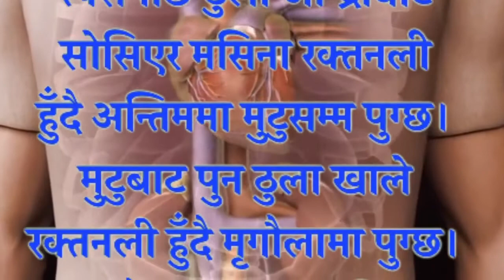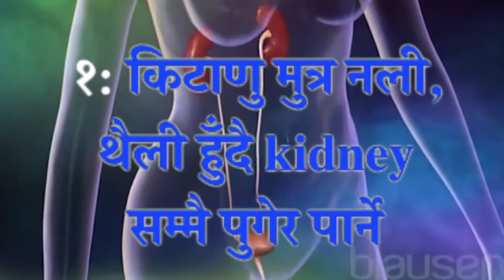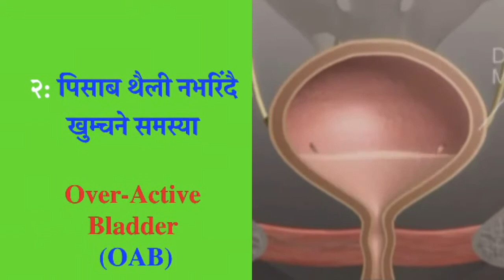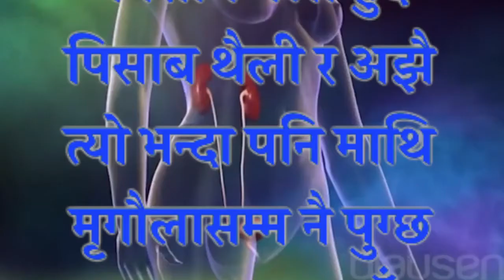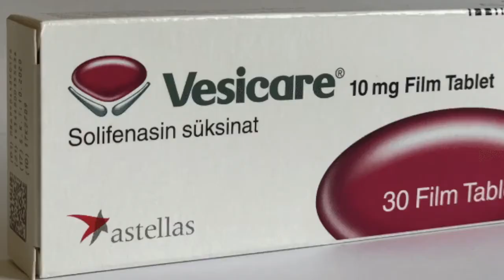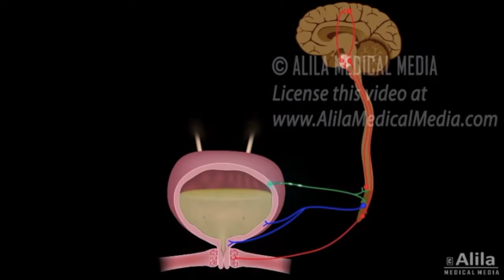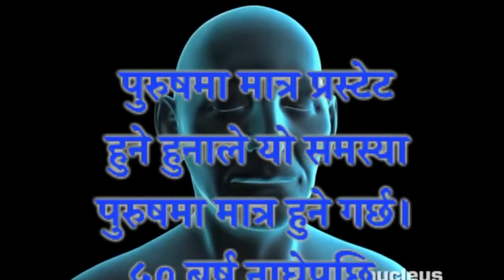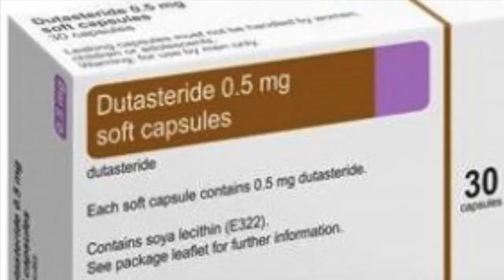पटक पटक पिसाब फेर्नु पर्ने समस्या ! by Dr Kalyan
पटक पटक पिसाब फेर्नु पर्ने समस्या